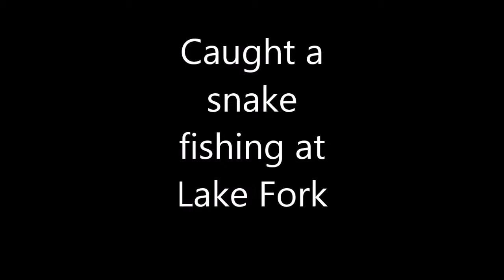Snake aka "Boat Crawler" What you don't want to catch when live bait fishing at Lake Fork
Scott Payton, Bo Reese and Eric Wells Black Salty(live bait) fishing at Lake Fork.   Aggressive water snake bit my bait and did not want to let go.  I grabbed the snake by the neck and a spine off another fish it had swallowed stuck my hand through the snakes neck.  Bo was the video man, Eric who didn't want any part of it was staying in the back of the boat.  He still got a pretty good look at the snake when I had to swing it around to the other side of the boat.  haha